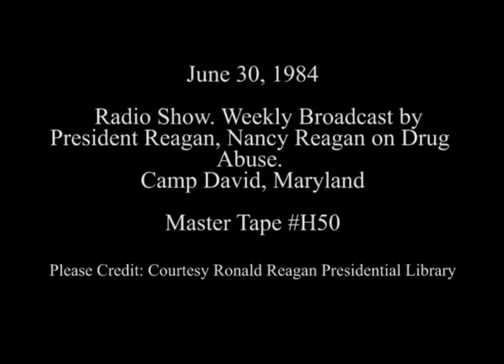President Reagan’s and Nancy Reagan’s Radio Address to the Nation on Drug Abuse on June 30, 1984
Full Title: President Reagan’s and Nancy Reagan’s Radio Address to the Nation on Drug Abuse from Camp David, Maryland on June 30, 1984

Access Restriction(s):Unrestricted
Use Restriction(s):Unrestricted